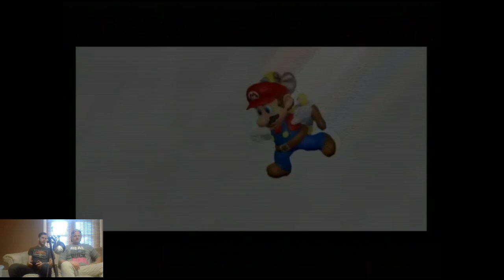Yoshi Cat Turtle- Super Mario Sunshine Part 10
its ja boi